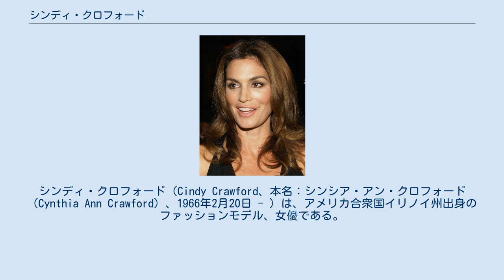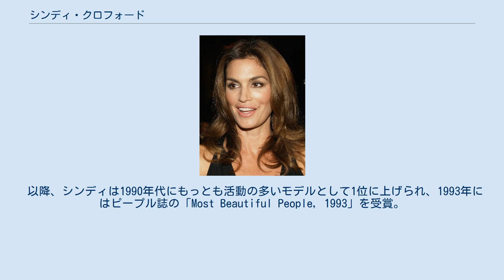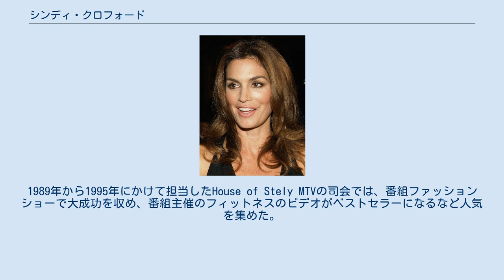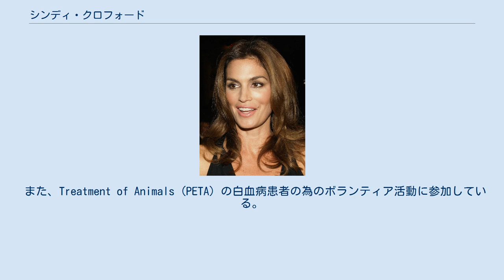シンディ・クロフォード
ウィリアム・モリス・エージェンシー
シンディ・クロフォード（Cindy Crawford、本名：シンシア・アン・クロフォード（Cynthia Ann Crawford）、1966年2月20日 - ）は、アメリカ合衆国イリノイ州出身のファッションモデル、女優である。
カリフォルニア州ビバリーヒルズにあるウィリアム・モリス・エージェンシー所属。
唇の左上にあるホクロがチャームポイントとしても有名。
 1966年アメリカイリノイ州で生まれる。
10歳のときに白血病で実弟が死去。
16歳の時に両親が離婚し，以後，母と妹との3人家族で生活していた。
学業に関しては常に優秀で，高校時代は成績トップであった。
将来は医師か科学者になることを夢見ていた。
卒業時には成績優秀者として生徒総代を務める。
また、同時にモデル活動を始め、高校時代に受けたオーディションでは、日本人にスカウトされ日本で仕事をしたことがある。
 名門大学ノースウェスタン大学に奨学金を得て入学。
化学を専攻するが、1982年シカゴでエリート・モデル・マネジメント主催「Look of the Year」で準優勝し，モデルとしてのキャリアを本格的にスタートするために大学を中退する。
 以降、シンディは1990年代にもっとも活動の多いモデルとして1位に上げられ、1993年にはピープル誌の「Most Beautiful People, 1993」を受賞。
1995年にはモデル報酬所得者のトップとして「フォーブス誌」が発表するなど、世界のスーパーモデルとなる。
 モデルとしてニューヨークに移ってすぐ、彼女の最初のブレークは1982年に始まった。
1990年代には様々なファッションショーに出演し、ナオミ・キャンベル、クリスティー・ターリントン、リンダ・エヴァンジェリスタ、クラウディア・シファーらとともにスーパーモデルの黄金時代の中心人物として一時代を築いた。
 1990年にはジョージ・マイケルの「フリーダム!'90」のミュージックビデオにもスーパーモデルの1人として出演している。
 デビューから600以上の雑誌のカバー（表紙）を飾り、ミラノ、パリ、ニューヨークの殆どのデザイナーのコレクションに出演するなど、有名ファッションブランドの広告の顔として活躍した。
 11年間の長期に渡り化粧品メーカーレブロンの顔としても有名である。
レブロンと5000万ドル近い額での契約や、時計のオメガ（Omega）やペプシコーラとの2300万ドル以上とも言われる契約など、さまざまなブランドとの契約額は破格の金額に達した。
オメガからは自身のデザインオリジナルモデルも発売された。
 モデル以外にテレビキャスターとしても活躍。
1989年から1995年にかけて担当したHouse of Stely MTVの司会では、番組ファッションショーで大成功を収め、番組主催のフィットネスのビデオがベストセラーになるなど人気を集めた。
1992年にはビデオをアメリカ合衆国だけで200万部以上売り上げ、ビルボードの健康フィットネスチャートの1位を獲得した実績を持つ。
 その他、1992年のMTVのビデオミュージックアワーズの司会などにも出演。
 1997年11月にはアメリカのABC放送局と3年間の契約を交わした。
アワード・ウィニングを受賞。
ホームコメディー太陽「Third Rock from the Sun」に出演した。
 その他にも企業との共同企画で化粧品や家具などのデザインを発売したりしている。
彼女自身の名前のついた香水も発売されている。
 1991年に俳優のリチャード・ギアと結婚し話題を呼んだが、1995年に離婚。
1998年にはロサンゼルスにあるスカイバー（Sky Bar）などを経営する企業家でレストラン、クラブ・オーナーのランディ・ガーバー（Rande Gerber：元フォードモデル）と結婚し、1999年に息子プレスリー（Plesley)、2001年に娘カイア（Kaia）をもうける。
長女カイアは、ヴェルサーチの子供服ラインYoung Versace の2012春夏キャンペーンフェイスとしてモデルデビューした。
 また、Treatment of Animals (PETA）の白血病患者の為のボランティア活動に参加している。
また、ボトックス注射の使用を認めている。
 2015年5月には歌手テイラー・スウィフトのミュージック...